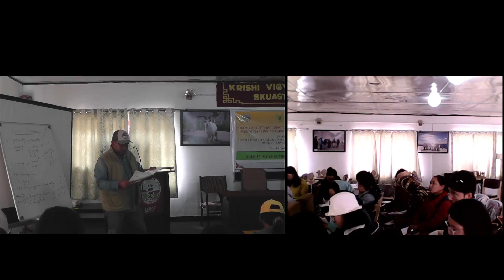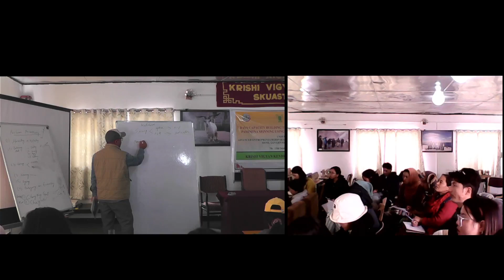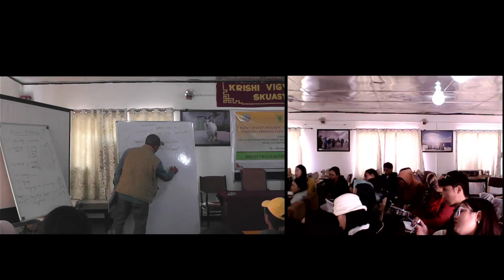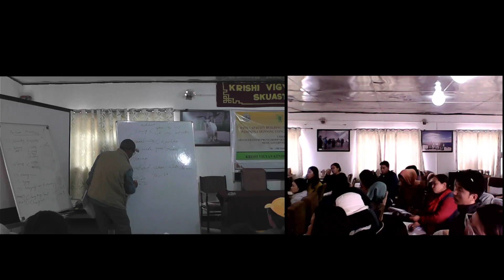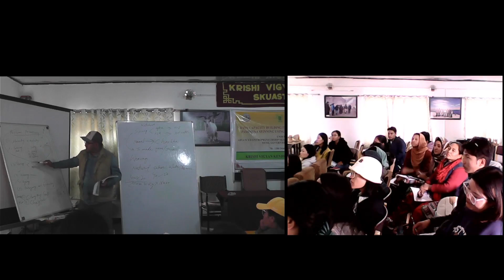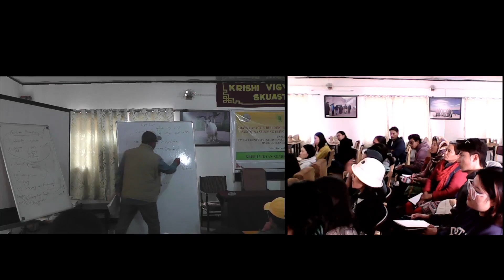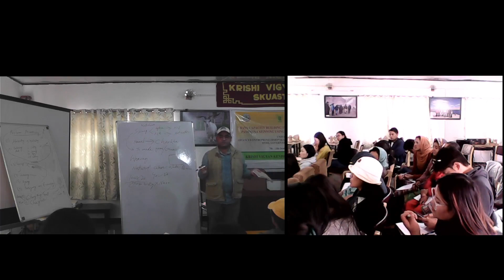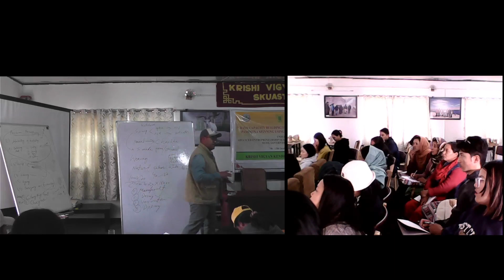7 days capacity building training programme on Pashmina Spinning using innovative charkha